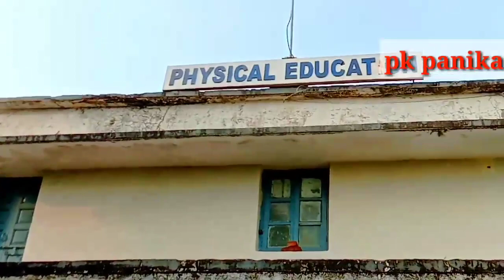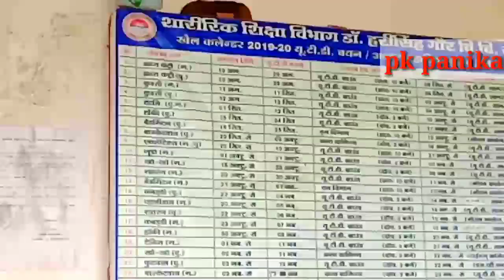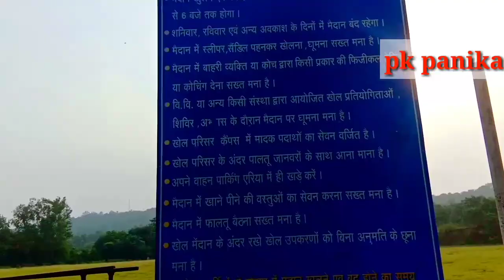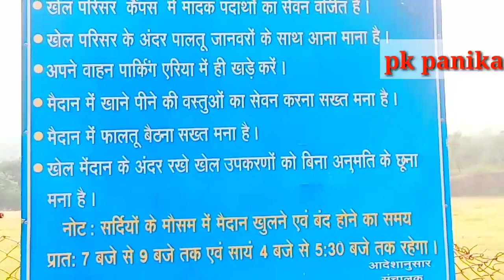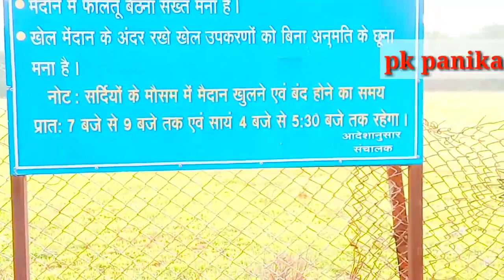Playground Stadium Sagar University Dr harisingh gour university sagar mp Stadium Playground_DHSGSU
Playground Stadium Sagar University

Dr harisingh gour university sagar mp Stadium